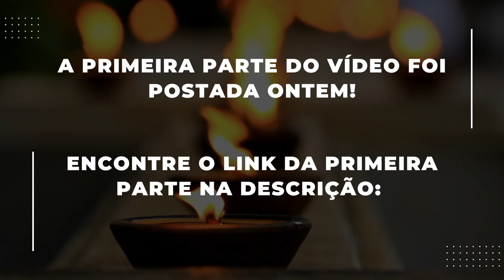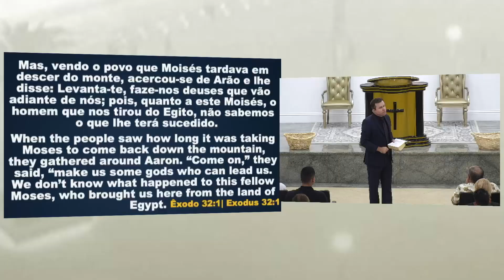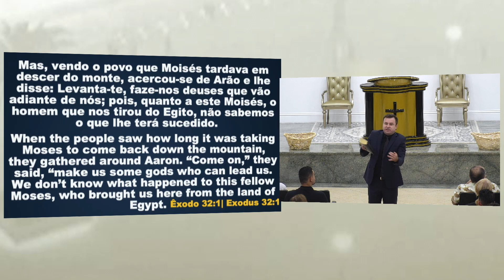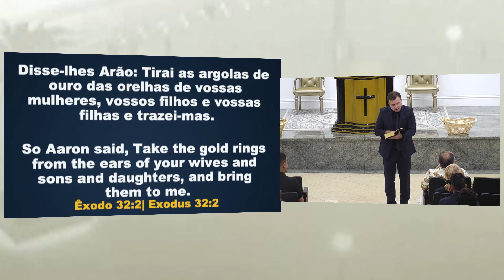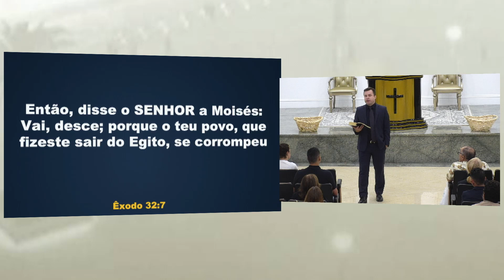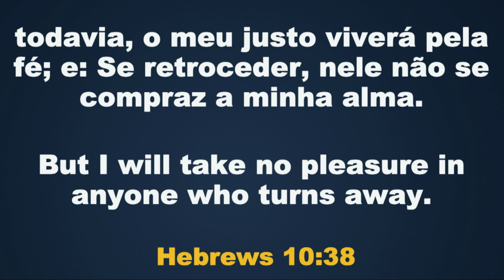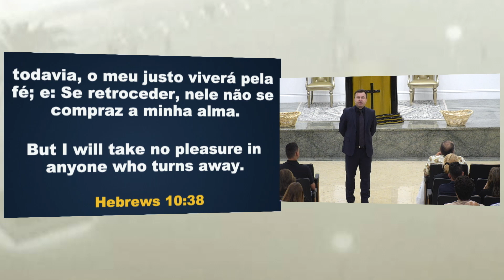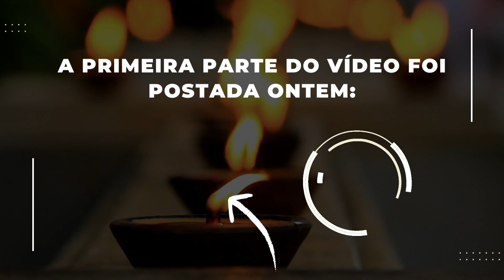DESISTIR OU INSISTIR | MELHORES MOMENTOS DAS REUNIÕES